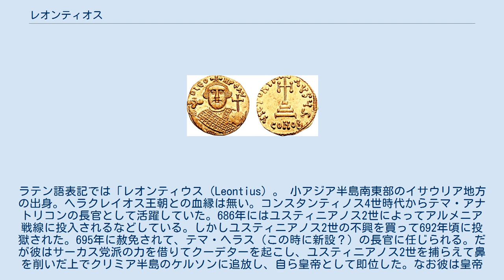レオンティオス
レオンティオス（ギリシア語：Λεόντιος, Leontios、660年 - 706年2月15日?）は、東ローマ帝国の皇帝（在位：695年 - 698年）。
ラテン語表記では「レオンティウス（Leontius）。 小アジア半島南東部のイサウリア地方の出身。ヘラクレイオス王朝との血縁は無い。コンスタンティノス4世時代からテマ・アナトリコンの長官として活躍していた。686年にはユスティニアノス2世によってアルメニア戦線に投入されるなどしている。しかしユスティニアノス2世の不興を買って692年頃に投獄された。695年に赦免されて、テマ・ヘラス（この時に新設？）の長官に任じられる。だが彼はサーカス党派の力を借りてクーデターを起こし、ユスティニアノス2世を捕らえて鼻を削いだ上でクリミア半島のケルソンに追放し、自ら皇帝として即位した。なお彼は皇帝としては公的にはレオンティオスではなく、レオーンを名乗っていた。 695年には帝国の北アフリカ支配の拠点であったカルタゴがウマイヤ朝に制圧された。これに対してレオンティオスは艦隊を送って697年に一旦はカルタゴを奪回した。しかし698年のカルタゴの戦いで再度カルタゴを奪われる。そしてクレタ島まで撤退してきた艦隊がテマ・キビュライオタイの指揮官アプシマロス（ティベリオス3世）を擁して反乱を起こし、コンスタンティノポリスを攻略したため廃位され、投獄された。さらにその後705年にユスティニアノス2世が復位すると、復讐に燃えるユスティニアノスによってティベリオス3世と共に処刑された。